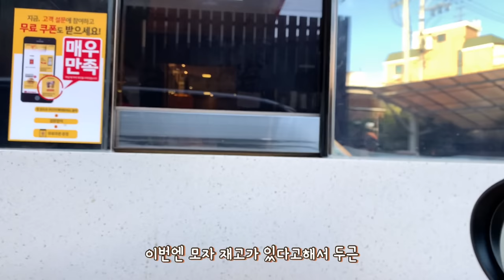주문하신 치즈버거 나왔습니다